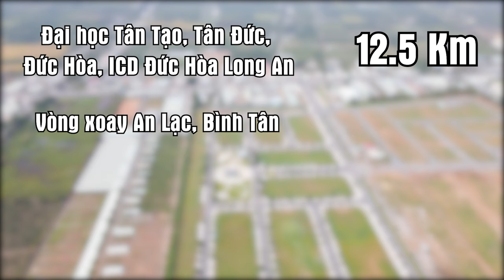Bán đất dự an Việt Úc Varea Đức Hòa Long An, giá rẻ | Phước Sửu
Tên dự án: VietUc Varea
Vị trí dự án: Số 30, Tỉnh Lộ 830, Thị trấn Bến Lức, Xã Lương Hòa, Huyện Bến Lức, Tỉnh Long An
Chủ đầu tư: Công ty TNHH Công Thương Nghiệp Thịnh Hưng
Đơn vị phát triên dự án:Thịnh Hưng Holdings
Đơn vị phân phối: DanhKhoiReal.VN
Quy mô dự án: 20,55 ha
Mật độ xây dựng: 48%
Loại hình sản phẩm: Đất nền Nhà phố & Biệt thự
Tổng số lượng nền: 1.290 nền
Diện tích phân lô từ: 90 – 150m2 /nền
Hình thức xây dựng: Nhà liên kế, xây dựng từ 2 – 4 tầng
Pháp lý: Đã được phê duyệt quy hoạch 1/500, đã có giấy phép xây dựng, sổ riêng từng nền
Vị trí Dự án Việt Úc Varea nằm ngay trên Mặt tiền đường DT824 – Vành đai 4, Xã Lương Hòa, Huyện Bến Lức, Tỉnh Long An. Dự án còn nằm rất gần với đường Cao tốc Bến Lức – Long Thành – Dầu Giây đang thi công rầm rộ và dự kiến hoàn thành trong năm 2020. Đường cao tốc Bến Lức – Long Thành này kết nối trực tiếp vào Đường cao Tốc Sài Gòn – Trung Lương tại huyện Bến Lức,chính vì thế mà Dự án VietUc Varea sẽ vô cùng thuận tiện khi di chuyển về Khu đông Tp.HCM & về Miền Tây thông qua 2 tuyến cao tốc này.
Theo thông tin từ Google Maps thì Khu đô thị Việt Úc Varea Bến Lức Long An cách các địa điểm trọng điểm trong khu vực như sau:

Cách Đại Học Tân Tạo, Tân Đức, Đức Hòa, E.City Đức Hòa Long An:12,5km
Cách Vòng xoay An Lạc, Bình Tân: 26km
Cách Chợ Bến Lức, TT. Bến Lức, Bến Lức, Long An: 10km
Cách Trạm Thu phí Cao Tốc Trung Lương – Bến Lức: 6,4km
Cách Trường đua Happyland, Cầu Bến Lức, Thạnh Đức, Bến Lức, Long An: 12km
Cách Trung tâm Bến Lức, Bến Lức, Long An: 10km
Cách Khu Công nghiệp Vĩnh Lộc 2: 13,2km
Cách KCN Lê Minh Xuân, Bình Chánh:26km
Cách Công viên Đá Nhật – RinRin Park, Xuân Thới Thượng, Hóc Môn: 32km
Cách Công viên Văn hóa Đầm Sen, Số 3 Hòa Bình, Phường 3, Quận 11, Hồ Chí Minh: 33km

Trân trọng!
Bán đất dự an Việt Úc Varea
Khu dân cư Việt Úc Bến Lức
Vietuc Varea 2021
VietUc Varea lừa đảo
Khu đô thị Vietuc Varea
Đất nền Việt Úc Varea
Vietuc Varea 2021
Vietucvarea
KDC Bến Lức